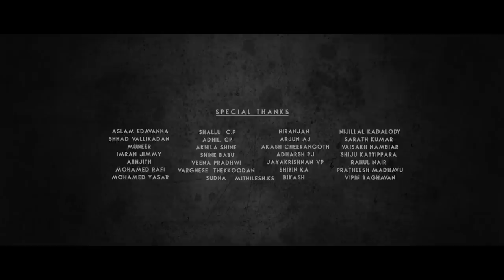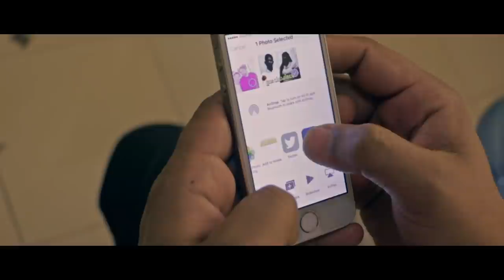THE WHITE SHADOW | Malayalam Short film (2017) | With English Subtitles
Story, Direction -  Silver moon Shareef

Camera, Editing, Screenplay -  Sakkeer

Associate Directors - Akhil Krishnadas & Anuraj Kattippara

Assistant Directors - Jishad Munna & Subin Anakkallu

CAST
Pradhwi N Rajan & Vivek Vikraman